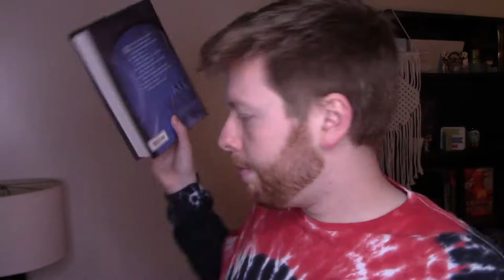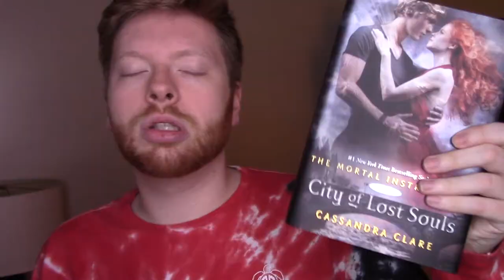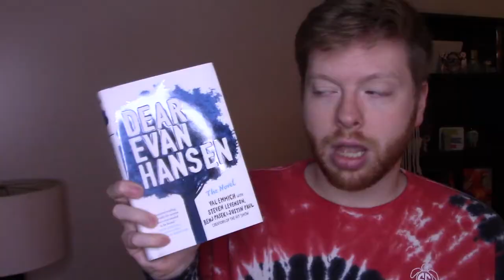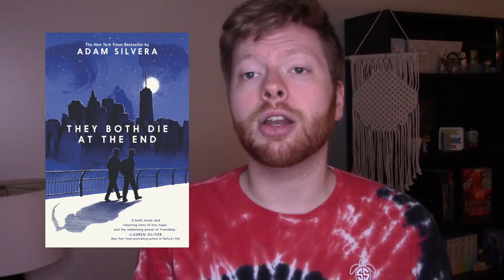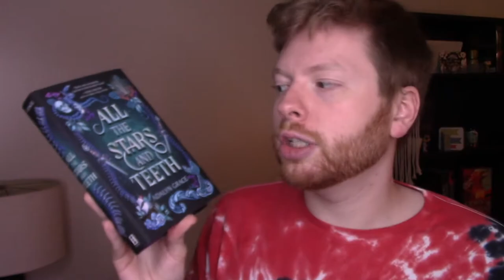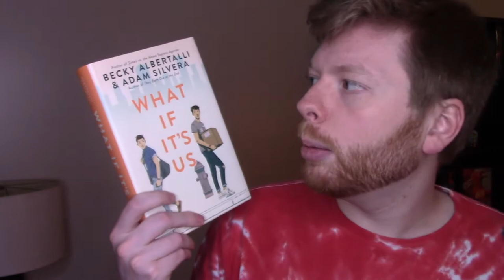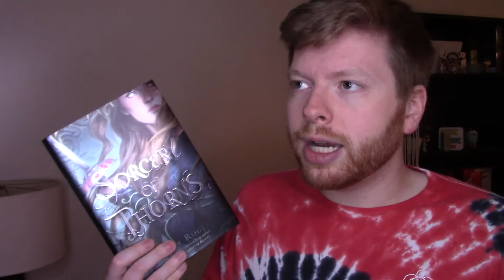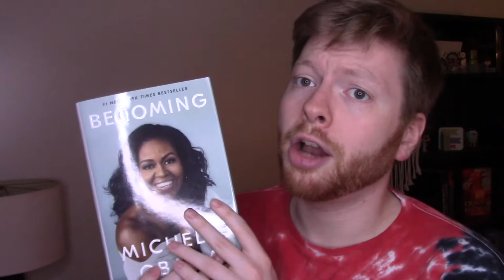April Wrap Up || feat. some new faves and a least fave!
I read 14 books in the month of April and it was full of ups and downs but hey that's life!

Books Mentioned:
*A Court of Mist and Fury
~Clockwork Prince
*City of Lost Souls
~The Kingdom of Back
*I Wish You All the Best
~Dear Evan Hansen
*The Life Changing Manga of Tidying Up
~They Both Die at the End
*All the Stars and Teeth
~Maybe In Another Life
*What If It's Us
~Sorcery of Thorns
*Eleanor Oliphant is Completely Fine